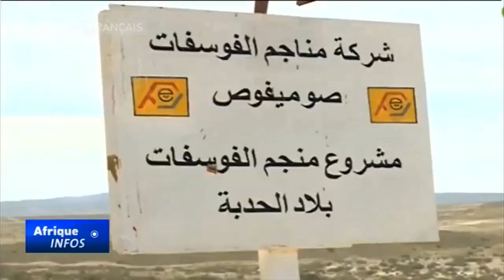مشروع تطوير ميناء سكيكدة SKIKDA PORT EXTANSION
SKIKDA PORT EXTANSION